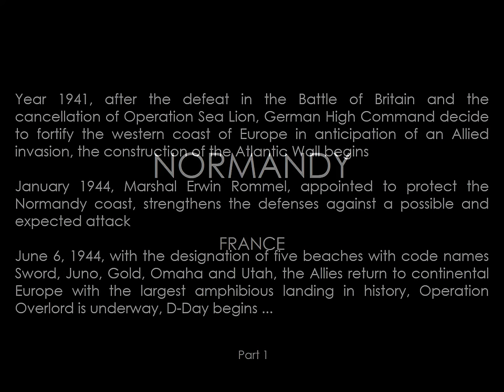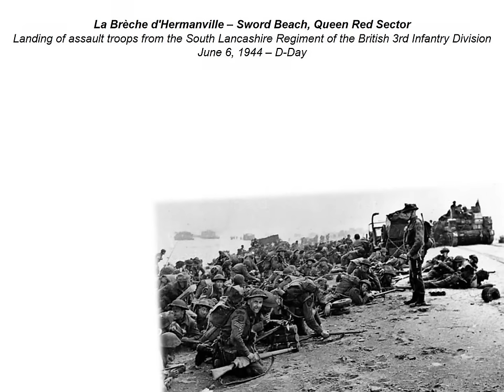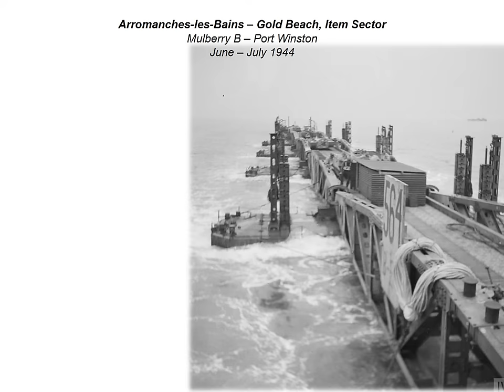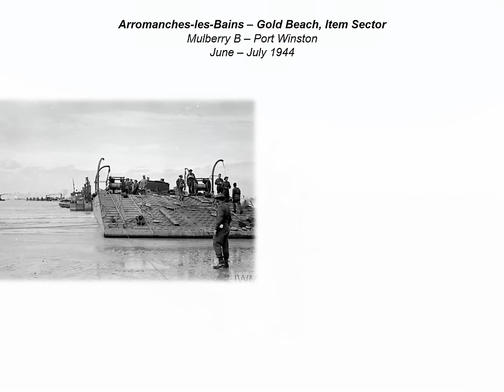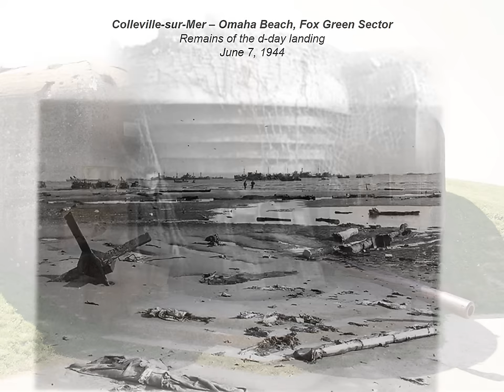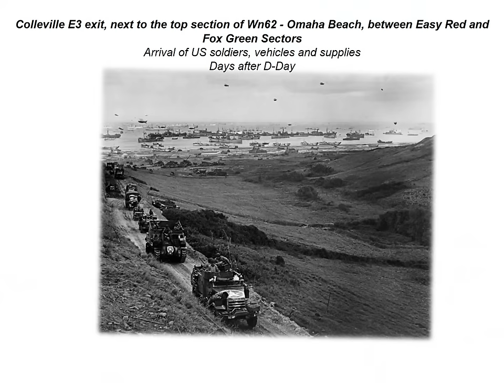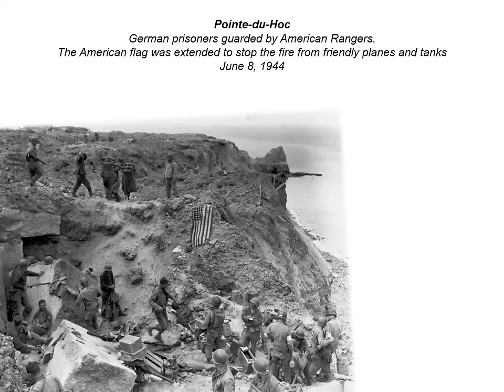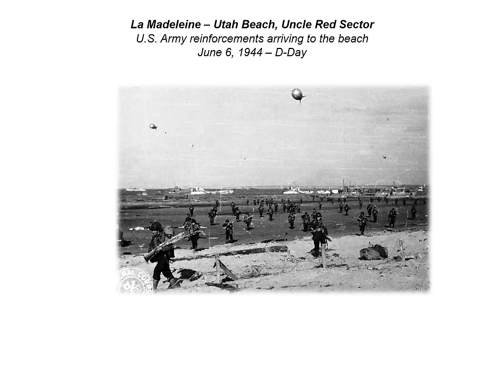NORMANDY WW2 - Then and now (1)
THEN AND NOW CHANNEL by IGNACIO VEUTRO PRODUCTIONS, it is an apolitical channel that has absolutely no affinity towards any movement or party with extremist ideologies or actions, completely opposing physical and intellectual violence as a pretext to resolve any dispute between people, regardless of their beliefs and nationality.

In THEN AND NOW CHANNEL you will find a collection of videos that reflect the evolution of history from before WWII to the present day.

Historical pictures of places where the most important events took place, are compared as accurately as possible with current images from these same locations.
Your comments are very important and they will help me to continue improving the productions.